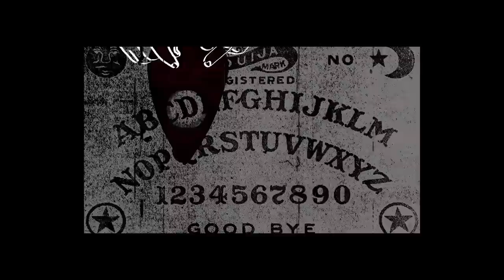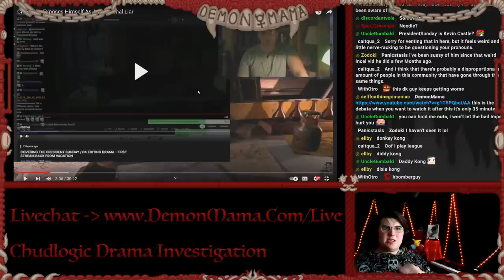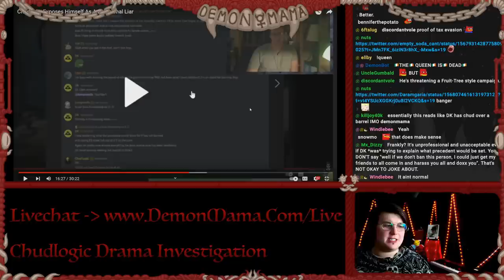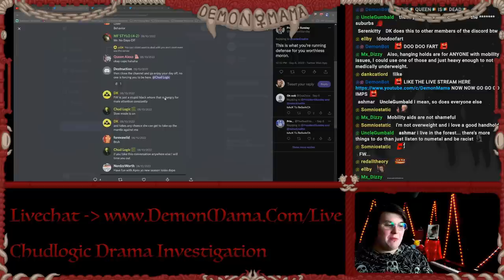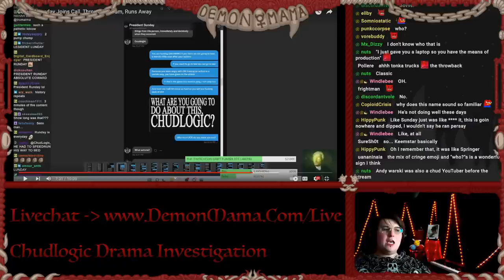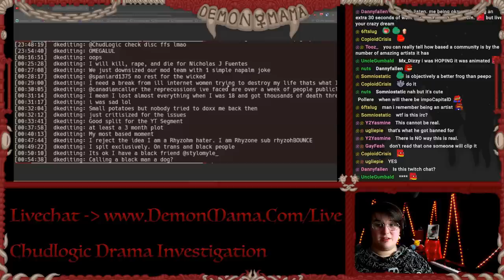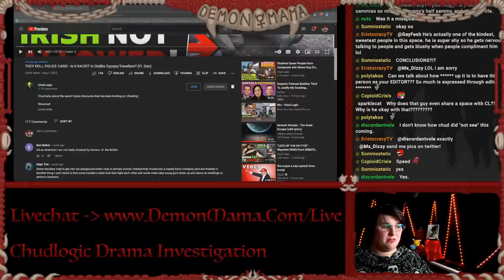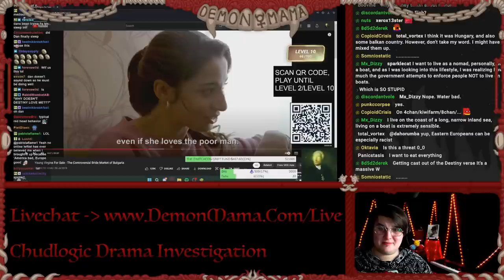BEWARE - Lead Mod of Political Server THREATENS to DOX Users and Staff